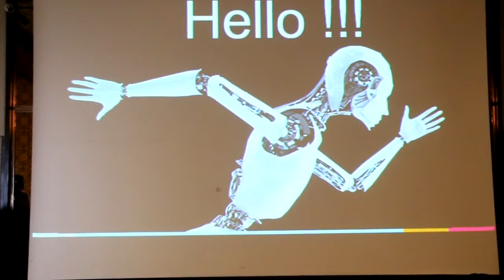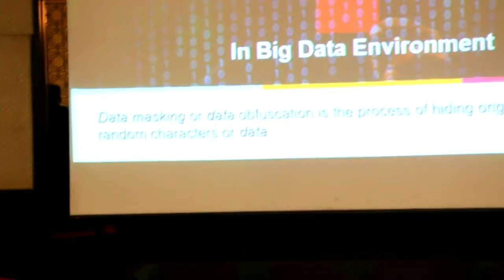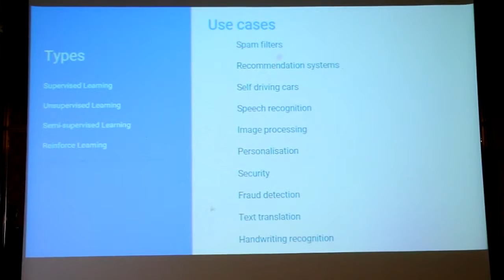Presentation | JIMS Rohini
JIMS presents Techbyte, 2017.

JIMS (Jagan Institute Of Management Studies)
Rohini Sector -5